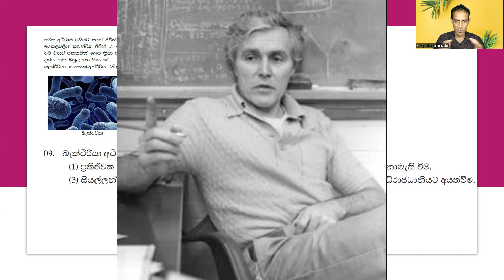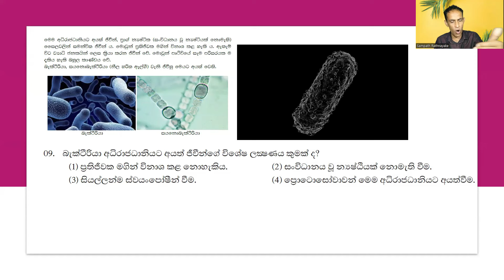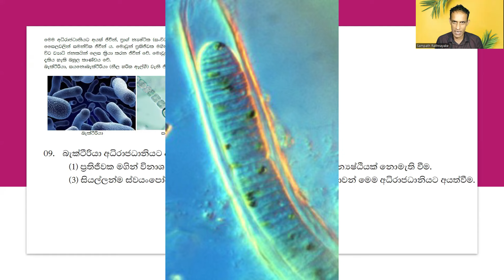විභාගෙට එන්නේ මේවගේ ප්‍රශ්න | Grade 11 Science | Grade 10 Science|10 විද්‍යාව